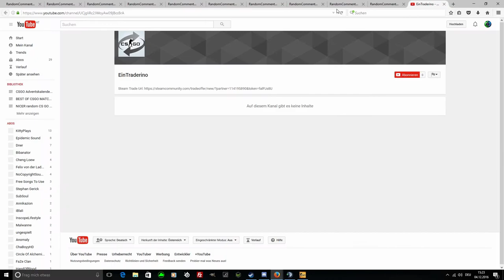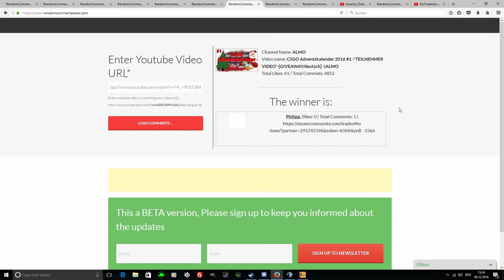CSGO Adventskalender 2016 #05 -"seit ihr hypt?"-[GIVEAWAY/deutsch] -|ALMO